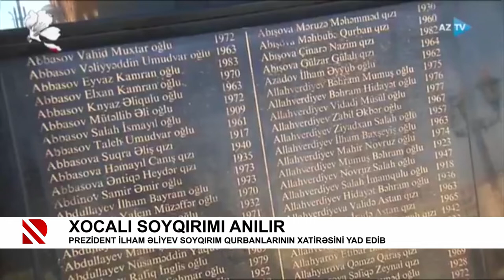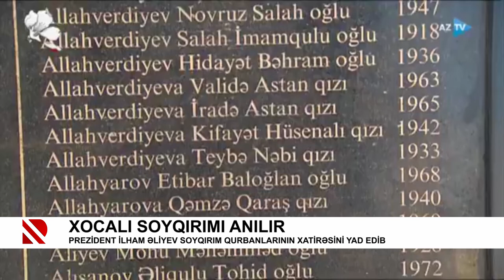Prezident İlham Əliyev soyqırım qurbanlarının xatirəsini yad edib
Xocalı soyqırımı anılır